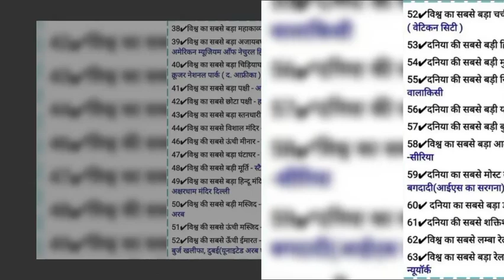gk /General knowledge /current affairs/lib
Gk
General knowledge
Current affairs
Gk question for all exam
करेंट अफेयर्स
What are the top 10 gk question
What is the best gk question
What is gk india
General knowledge in hindi
question
General knowledge ke best question answer
General knowledge 40 question answer
General knowledge one liner question
Best gk question
Tope gk question